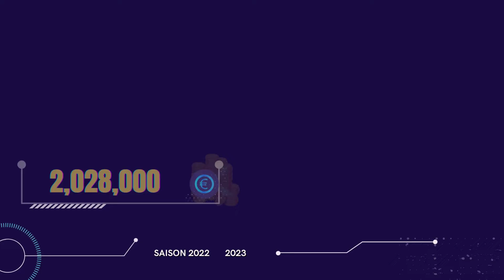⚽ Villareal Joueur De Foot Salaire XXL | 2022/2023 Liga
Dans cette vidéo vous découvrirez : ⚽ Villareal Joueur De Foot Salaire XXL | 2022/2023
Liga

⚽ Villareal Joueur De Foot Salaire XXL | 2022/2023 Liga en vidéo.